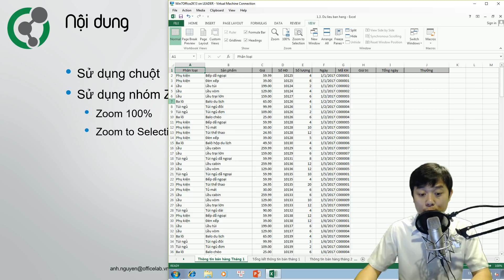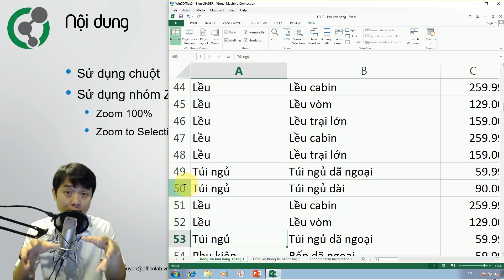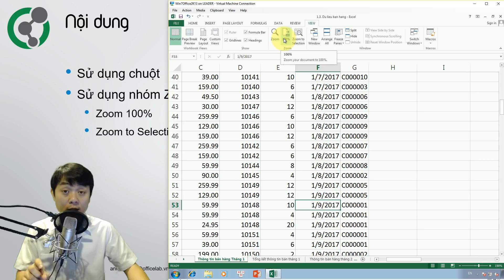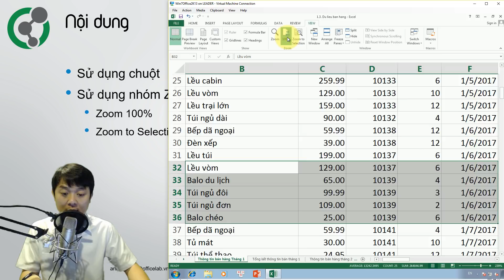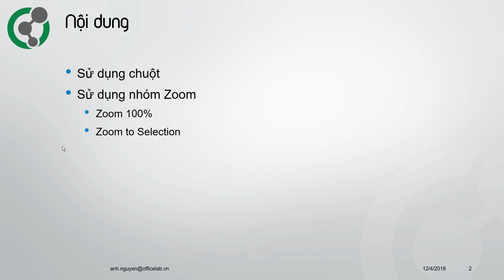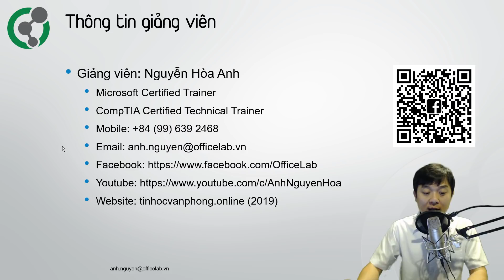Học Excel: 1.5. Điều chỉnh độ thu phóng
Excel 2010, Excel 2013, Excel 2016 đều có thể làm theo video này.

▶Nội dung
Giữ nút Ctrl+lăn bánh xe chuột để phóng to thu nhỏ là điều hầu như ai cũng biết. Nhưng thu/phóng sao cho đẹp từng milimet thì không phải ai cũng biết làm. Chỉ cần 3 phút thực hành bạn sẽ hiểu mình cần làm gì để có được sự thán phục từ những người khác.
▶Chi tiết nội dung:
(00:36) 1. Thu phóng sử dụng chuột.
(02:01) 2. Sự khác biệt khi sử dụng nhóm chức năng Zoom.
(03:09) 3. Zoom khi đi thuyết trình.
Các nội dung trong video là phần kiến thức cần thiết để học ôn các nội dung trong kỳ thi MOS như: Excel 2016 Exam 77-727, Excel 2013 Exam 77-420